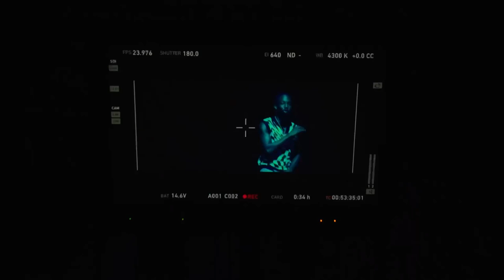Jazz Cartier - Rock the Boat (Behind the Scenes)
Behind the scenes footage of Rock the Boat by Jazz Cartier feat Kyle